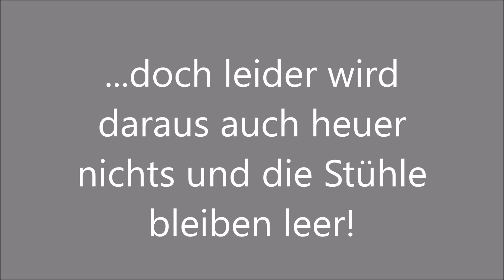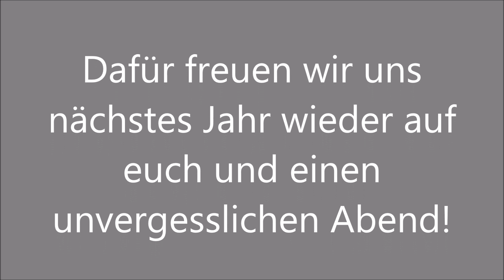Wieder kein Fasnachtstreffen